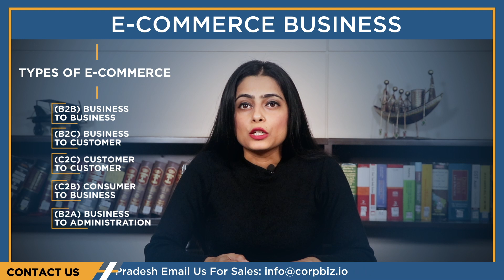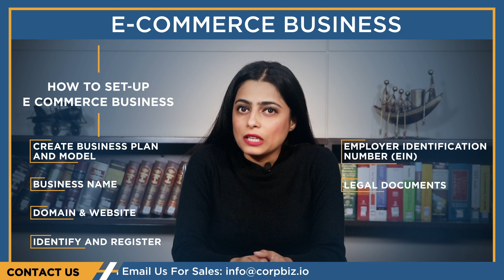What is E-Commerce Business ? | How to Start E-Commerce Business | Scope of E-Commerce Business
ये  एक ऐसा बिजनेस है जिसमें किसी भी product या service को ऑनलाइन खरीदते या बेचते हैं।
इसकी शुरुवात 1979 में अमेरिका से हुई थी, इंटरनेट के ज़माने में यही बिज़नेस सबसे ज्यादा सफल होने वाला है भारत में भी ECommerceBusiness करना फायदेमद हो सकता है।

E-commerce बिज़नेस 6 तरह के होते  है

1 B2B- यानि Business to Business इसमें हम अपने प्रॉडक्ट्स को किसी दूसरे बिज़नेस को बेचते है
2. B2C- Business to Customer इसमें हम अपने प्रॉडक्ट्स को कस्टमर को बेचते है
3. C2C- Customer to customer यहाँ बिज़नेस कस्टमर के बीच होता है इसलिए इसे C2C कहते हैं
4. c2b Consumer to business- इसमें कस्टमर अपने प्रोडक्ट्स या सर्विस को कंपनी को बेचता है
5. b2a – Business to administration- बिज़नेस आर्गेनाइजेशन या गवर्नमेंट एजेंसी website के थ्रू एक्सचेंज करते हैं
6. c2a यानि Consumer to administration, इसमें कंस्यूमर या गवर्नमेंट एजेंसी के बीच इनफार्मेशन एक्सचेंज होती है

ScopeofEcommerce Business in India

आंकड़े बताते हैं कि भारतीय ईकामर्स बाजार 25% की दर से बढ़ रहा है ।  ग्रांट थॉर्नटन के अनुसार, भारत में ई-कॉमर्स industry के 2025 तक 188 बिलियन अमेरिकी डॉलर होने की उम्मीद है।

जैसे जैसे इंटरनेट की दुनिया में तेज़ी से बदलाव हो रहे है वैसे ही इसका असर इ कमरे बुसनेस्स पर भी पड़ रहा है..

Benefits of E-commerce

Ecommerce के बहुत सारे फायदे है जैसे की.

 GLOBAL AUDIENCE
Seller और buyer सब जगह होते है. आप जहाँ चाहे वहां  से सामान खरीद या बेच सकते हो.

PRODUCT CHOICE

आप को एक जगह पर ही बहुत सारे seller मिलते है. इससे आपको product के option ज्यादा मिल जाते है . जो चाहे चुन सकते हैं

LOW COST

जब competition बढ़ता है तो पैसे घटते है. इस का फ़ायदा consumer को होता है. उसे कम पैसे में व्ही सामान ऑनलाइन मिल जाता है.

E-Commerce  platforms

अब बात करेंगे उन प्लेटफॉर्म्स की जो E-Commerce  में आते है
ये platforms वो software होते है जो ऑनलाइन स्टोर बनाने में मदद करते है. 4 सबसे ज़्यादा फेमस Platform है.

शॉपफी ---Shopify 2004 में बना था, Shopify को सबसे अच्छा E-Commerce platform माना जाता है.
ये बाकि प्लेटफार्म के मुकाबले थोड़ा मेहगा होता है. इसकी cost 1900 INR per Month है.

Woo कॉमर्स ---

ये  दूसरे नंबर पर आता है. ये WordPress का प्रोडक्ट है. वैसे तो ये   फ्री है.पर इसको चलाने के लिए आपको domain और hosting की ज़रूरत होगी. आपको डोमेन और होस्टिंग एक साल के लिए 3000 INR में मिल जाएगी.अभी जितने भी online स्टोर है उनमे लगभग 28% Woo commerce पर चलते है.

BigCommerce इस का इस्तेमाल थोड़े बड़े स्टोर करते है. जिनको बहुत सारे प्रोडक्ट ऑनलाइन डालने होते है.

मगेंतो(Magento) इसमें काफी सारे tools है जो मार्केटिंग, Search engine optimization और catalog management के tools देता है.
अमेज़न, फिल्पकार्ड, स्नैपडील भी इस लिस्ट में आते है
how  to  set  up  e  commerce  business  इ कॉमर्स बिज़नेस कैसे स्टार्ट करे..
Step by Step आपको बताते हैं की ये बिज़नेस आप कैसे कर सकते हैं

Create Business Plan and Model

 सबसे पहले आप अपना बिज़नेस शुरू करने के लिए एक परफेक्ट बिज़नेस प्लान और बिज़नेस मॉडल तैयार करे

अब बारी आती है अपना बिज़नेस नाम चुनने की इसलिए अपने बिज़नेस का नाम एक ब्रांडेड चुनिए

name your business
व्यावसायिक नाम हमेशा जरुरी होते है क्योंकि यह मार्केट में आपको पहचान दिलाता है कि आप क्या बेचना चाहते है। यह आपके व्यवसाय की कानूनी पहचान होगी। आप जो भी नाम सोचेंगे या चूज करेंगे वो आसान और अलग होना चाहिए, क,इसी दूसरी compay  से मिलता जुलता न हो
बिज़नेस का नाम रखने के बाद आपको 1 कंपनी को रजिस्टर करवाना है..

set domain नाम,website

आप अपने व्यवसाय के नाम पर एक डोमेन नेम यानि वेबसाइट भी बना सकते है। यह आपके और आपके ग्राहकों के बीच कम्युनिकेशन के रूप में काम  करता है। यह हेल्पफुल  है क्योंकि यहां पर ग्राहक आपके प्रोडक्ट को डायरेक्ट देख सकते है और अगर उन्हें आपका प्रोडक्ट पसंद आता है तो वे उसे यहां से खरीद भी सकते है।

Identify and register the type of business

किसी भी काम  को शुरू करने से पहले आपको यह तय कर लेना चाहिए कि किस तरह का काम  आपको सबसे अच्छा लगता है। इससे आपको व्यवसाय करने में सहायता मिलेगी।

Employer Identification Number (EIN)

आप कंपनी बैंक अकाउंट  के बिना ई-कॉमर्स व्यवसाय चला नहीं सकते। बैंक अकाउंट  लेने के  लिए आपको व्यवसाय का Employer Identification Number (EIN) की जरूरत होती है। यह नंबर पहचान का काम करता है।